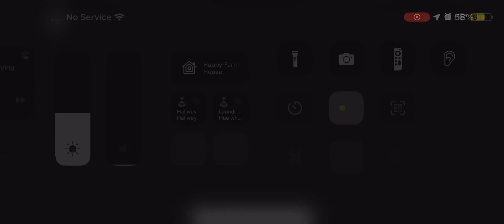DJI lost my drone recording after impact recoded. Normal flight mode speed up to 38m/s or 80m/h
Software malfunction. Attempt to land. Cancel landing ( possible table not good enough) prepare for landing on floor, drone malfunction… goes backwards at a speed of 38m/s or 80m/h. Not possible to fly backwards with motion controller usually. Drone fly over river almost hit my wife’s head. Pause mode no effect, drone hits the river bank and props are still going. Drone recognised impact after 5 to 8 seconds and turns probs off. I turned drone lost mode on and went for a walk through the river to recover. No damage but don’t want to fly till problem found and sorted. Since it just hoovered for landing so I guess it could happen anytime again.